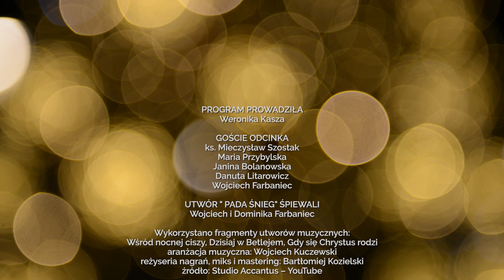ZAPRASZAMY DO RYMANOWA na ŚWIĘTA BOŻEGO NARODZENIA!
Czy wiecie kim byli  połaźnicy? Co oznaczało "chodzić na śmieci" i kim byli śmieciarze? Jakie  były różnice w obchodzeniu świąt Bożego Narodzenia w wielokulturowym niegdyś Rymanowie? O tym dowiecie się w specjalnym odcinku Zapraszamy do Rymanowa, w którym Weronika Kasza rozmawia ze swoimi gośćmi  o obrzędach i zwyczajach wigilijnych i bożonarodzeniowych w Gminie Rymanów.

Na końcu odcinka niespodzianka! Świąteczną piosenkę „Pada Śnieg” zaśpiewa Wojciech Farbaniec w duecie z córką Dominiką Farbaniec.